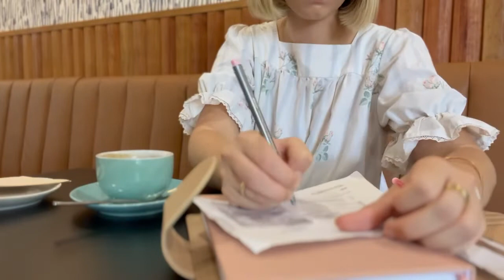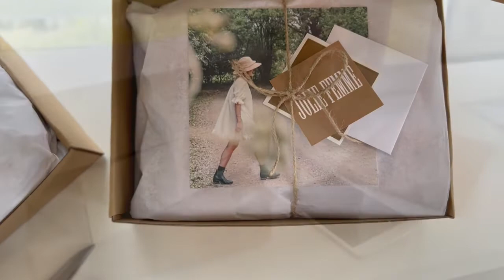Small business VLOG - A day in the life, sewing a dress, packing orders & organising vintage fabrics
Welcome back to Jolie Journal!

Come along with me for a busy day in the life of running Jolie Femme Store. Cutting, sewing, packing orders, organising orders & vintage fabrics.